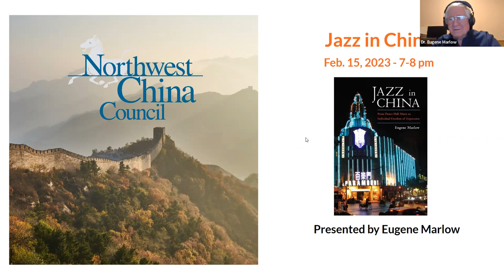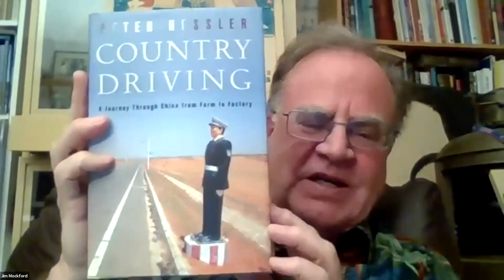"Jazz in China", by Dr. Eugene Marlow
Dr. Eugene Marlow talks about the 100+ years history of Jazz in China.